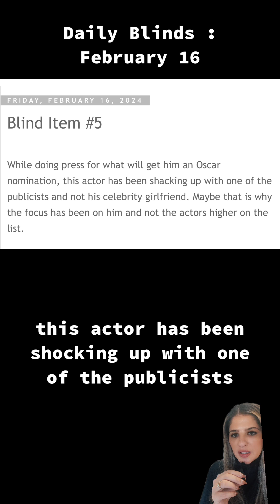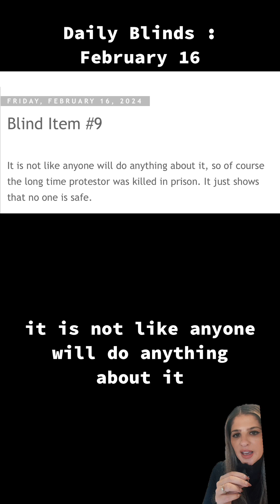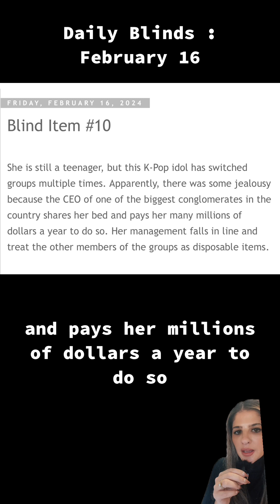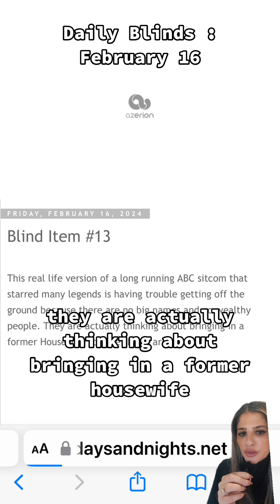Daily Blinds : February 16